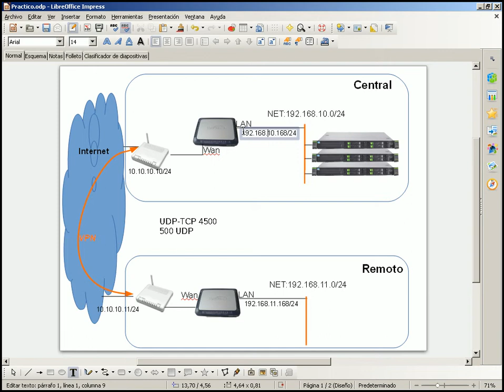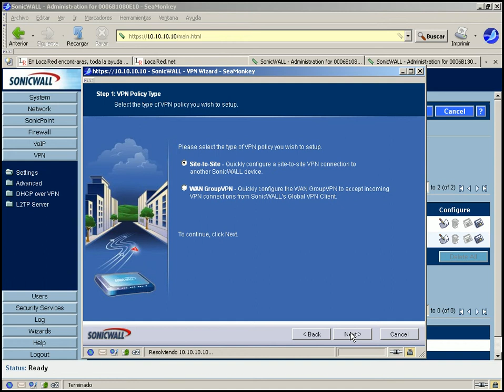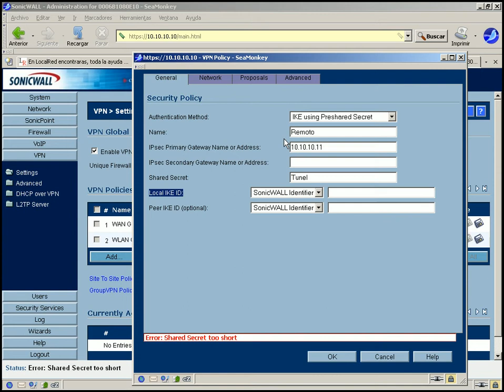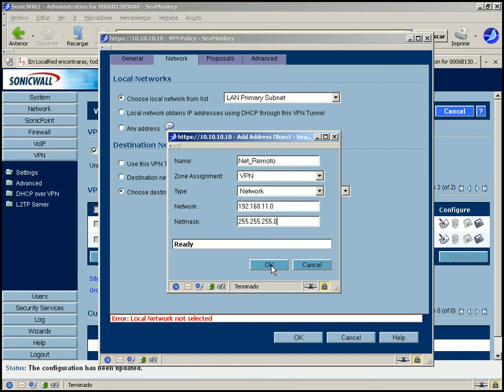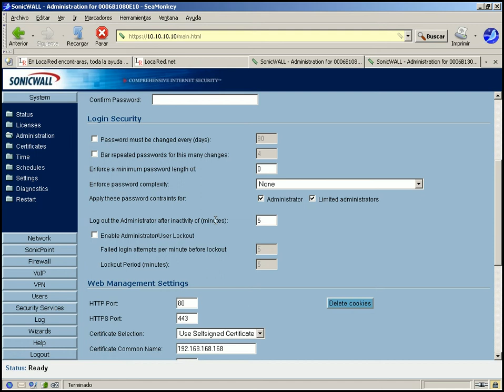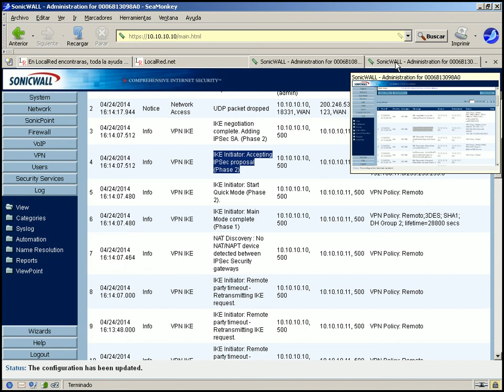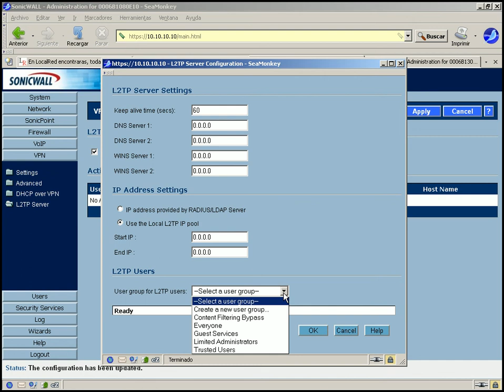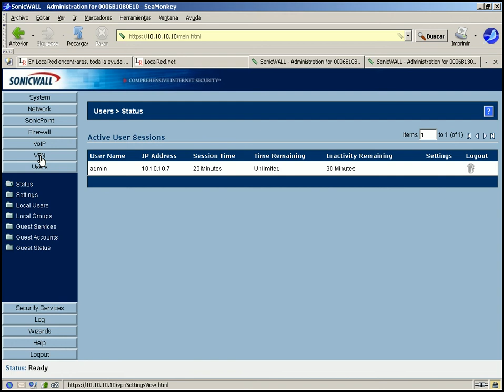Tz170 VPN 5º Video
SonicWall TZ170 Como configurar una conexión VPN Site To Site.
Pasos basicos para poder configurar una Red Privada Virtual  LAN2LAN.